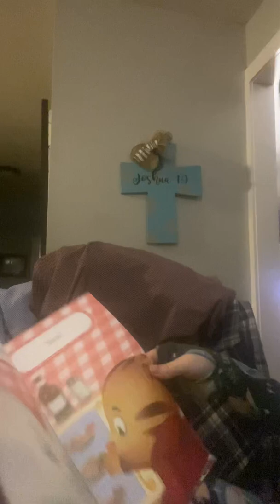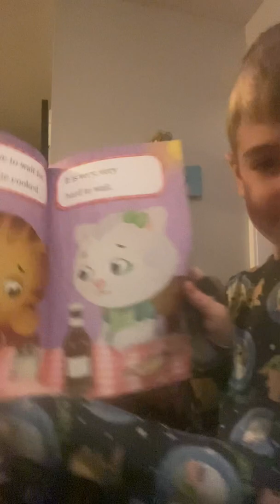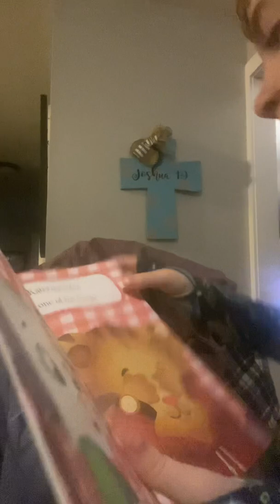Daniel Goes Out For Dinner by corban